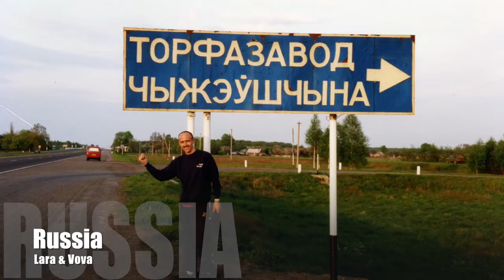40 Years Anniversary Tribute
A look back at 28 years of ministry for Reality Ministries in UK as the 40th anniversary of Heaven's Gates & Hell's Flames is celebrated in 2019